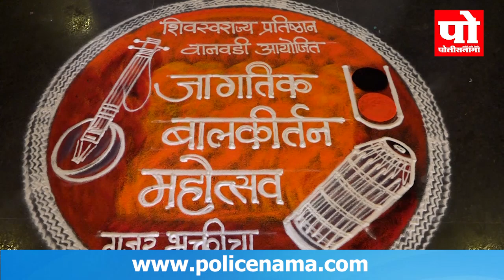महाराष्ट्रात प्रथमच होणाऱ्या जागतिक बालकिर्तनकार महोत्सवाला सुरुवात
निरपेक्ष भक्ती आणि निरागस बालमन यांचा संबंध खूप जवळचा आहे. ज्याप्रमाणे लहान मुले ही देवाघरची फुले मानली जातात, त्यांचे मन निर्मळ आणि निष्पाप असते. त्याचप्रमाणे भगवंताची निर्मळ आणि निरपेक्ष मनाने भक्ती केली तर भगवंत नक्की भेटतो अशी महती आपली संत महात्म्यांची परंपरा सांगते. रोजच्या जीवनात माणूस जे काम करतो तीच भक्ती असते. त्यामुळे मनुष्याने आपले प्रत्येक कर्म लहान बालकासारखे निरपेक्ष आणि स्वच्छ हेतूने करावे, असा जीवन जगण्याचा सोपा मार्ग सांगणाऱ्या आपल्या संत महात्म्यांच्या भूमीवर आजही महापुरुषांचे विचार आचरणात आणले जातात.